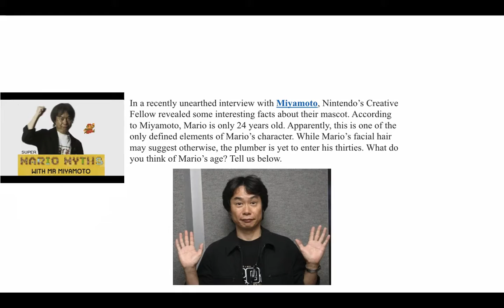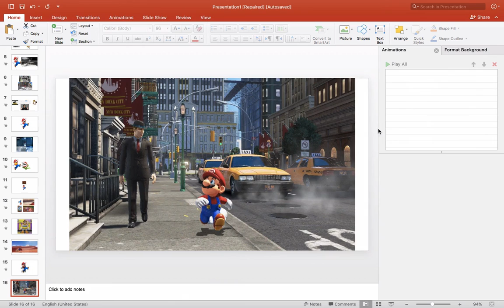Super Mario Odyssey Conspiracy!!! Mario Isn't Human At All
Wazzup Youtube!!! I usually do videos on playing videogames, Ninjago, and theories for games like Super Mario Bros.